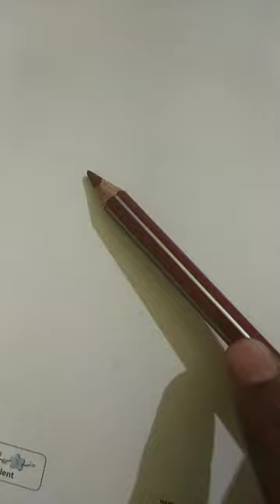Fox drawing with pencil colour 🦊🦊